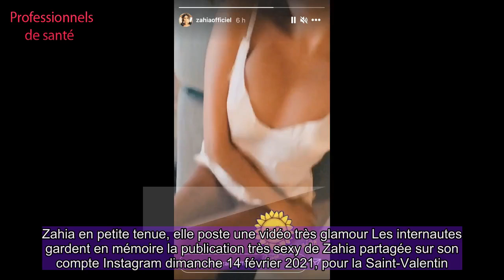PHOTOS Zahia ultra sexy : elle s'amuse en nuisette sur Instagram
Zahia a partagé une nouvelle vidéo avec ses abonnés sur Instagram, lundi 22 février 2021. Courte mais efficace, la story révèle les très belles formes de la jeune femme qui ne porte qu'une simple nuisette.   Zahia Dehar   +suivre   -ne plus suivre   Zahia est une femme aux mille et une facettes. La jeune femme de 28 ans est mannequin - elle a collaboré avec de nombreux artistes à l'instar de Karl Lagerfeld  ou encore les photographes Pierre et Gilles, mais aussi actrice. Elle avait d'ailleurs brillé dans le très réussi Une fille facile de Rebecca Zlotowski en 2019, sélectionné au Festival de Cannes. La comédienne avait été acclamée par la critique et même comparée à Brigitte Bardot ! Elle est suivie sur son compte Instagram par presque 250 000 abonnés à qui elle offre régulièrement des clichés et des vidéos osés mais sensuels.Zahia en petite tenue, elle poste une vidéo très glamour Les internautes gardent en mémoire la publication très sexy de Zahia partagée sur son compte Instagram dimanche 14 février 2021, pour la Saint-Valentin. Elle y apparaissait seins nus et dévoilait sa plastique de rêve. Près d'une d'une semaine plus tard, lundi 22 février 2021, la modèle partage un nouveau contenu avec ses abonnés, cette fois en story. On peut y voir la jeune femme qui a manifestement retrouvé une couleur de cheveux plus foncée. Elle porte une nuisette blanche très décolletée et surtout très courte. Zahia joue de la caméra et dévoile un peu plus les belles formes de son corps. Cette dernière, au petit matin, semble s'être réveillée à l'instant et souhaite une bonne journée à ses nombreux admirateurs. Alors que la température en France est particulièrement élevée pour un mois de février, Zahia y a sûrement ajouté quelques degrés.Instagram ZahiaInstagram Zahia